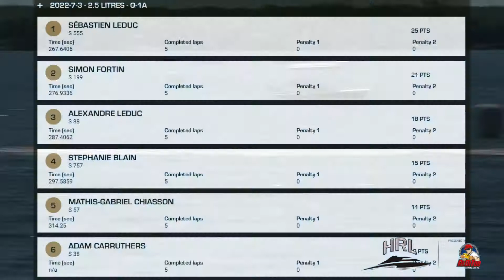Brockville 2022 - 2.5 Litres Sunday Heat 1